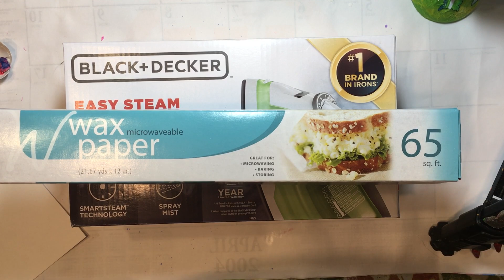Build Your Stash and Craft, Wk 188, Egg Shell Mosaic Tutorial :)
Craft on a $5.00 a week Budget :)  Each week I will be creating a craft project with only the items we have purchased for this series :)Thank you for watching and I hope you all have an Outstanding Day :)  amy